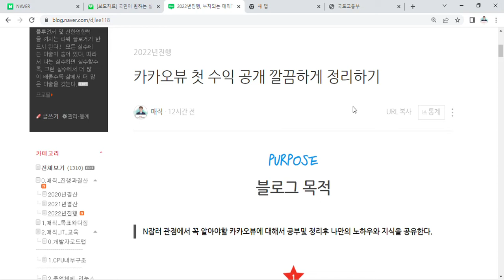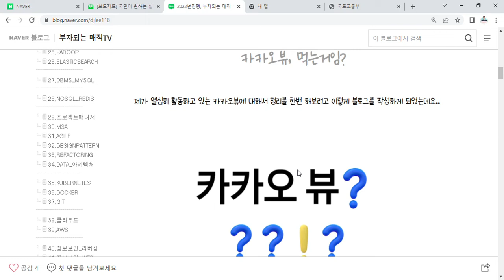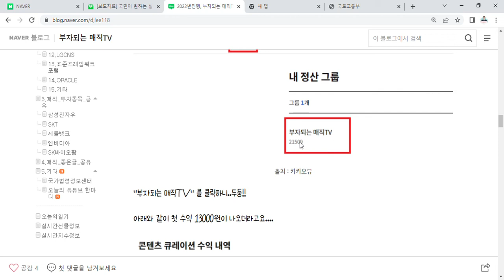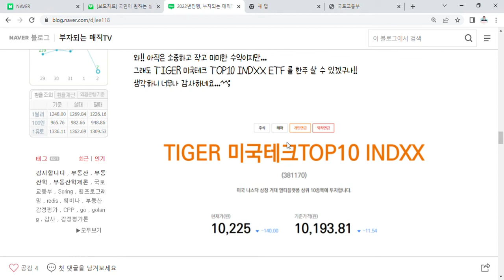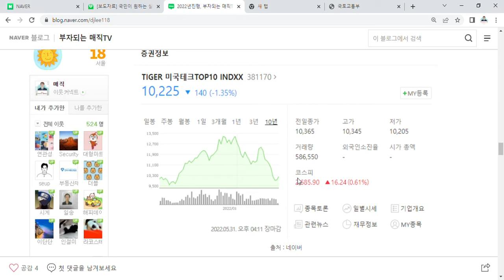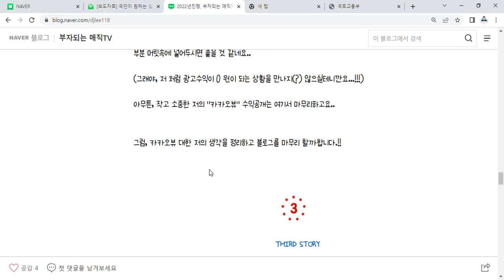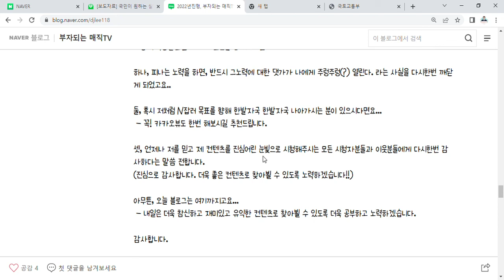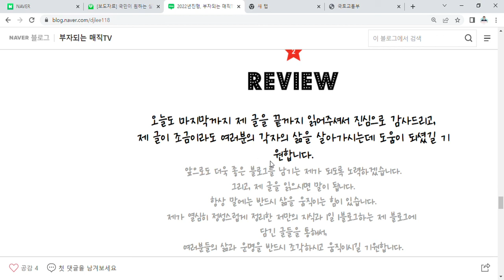부의추월차선 컨텐츠시스템 새로운 씨앗추가! 카카오뷰 첫 수익 공개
- 카카오뷰 첫 수익 공개 깔끔하게 정리하기

오늘 영상은 아래내용을 주제로 공유한 영상입니다.

엠제이드마코, 부의추월차선을 보시면요...
아래와 같이 5가지의 추월차선 사업씨앗이 나오는데요...
 1. 임대시스템
 2. 컴퓨터소프트웨어시스템
 3. 콘텐츠시스템
 4. 유통시스템
 5. 인적자원시스템

그중에, 카카오뷰는 세번째 콘텐츠시스템의 씨앗이라고 말씀드리고 싶네요..
그발판을 제가 직접 몸소 피땀흘려 노력해서 마련했다는 사실을 구독자여러분들과 시청자여러분들께 말씀드리고요.
(저도 했는데, 여러분들도 꼭 하실수 있다는 사실을 알려드리고자 이렇게 영상을 제작하게 되었습니다. 꼭 저와 같이 실천해서 부의추월차선 씨앗을 쟁취하셨으면 좋겠네요...)

해당 수익창출관련 제가 느낀점을 정리하자면요..
하나, 피나는 노력을 하면, 반드시 그노력에 대한 댓가가 나에게 주렁주렁(?) 열린다. 라는 사실을 다시한번 깨닫게 되었고요..​

둘, 혹시 저처럼 N잡러 목표를 향해 한발자국 한발자국 나아가시는 분이 있으시다면요...
 - 꼭! 카카오뷰도 한번 해보시길 추천드립니다.

셋, 언제나 저를 믿고 제 컨텐츠를 진심어린 눈빛으로 시청해주시는 모든 시청자분들과 이웃분들에게 다시한번 감사하다는 말씀 전합니다.
(진심으로 감사합니다. 더욱 좋은 컨텐츠로 찾아뵐 수 있도록 노력하겠습니다!!)

"우리는 반드시 부자가 될 수 있습니다. 반드시요!!! 부자되는매직으로 한걸음씩 나아가보자고요!! "

오늘도 마지막까지 제 글을 끝까지 읽어주셔서 진심으로 감사드리고, 제 글이 조금이라도 여러분의 각자의 삶을 살아가시는데 도움이 되셨길 기원합니다.
앞으로도 더욱 좋은 블로그를 남기는 제가 되도록 노력하겠습니다. ​
그리고, 제 글을 읽으시면 말이 됩니다.
항상 말에는 반드시 삶을 움직이는 힘이 있습니다.
제가 열심히 정성스럽게 정리한 저만의 지식과 1일 1블로그하는 제 블로그에 담긴 글들을 통해서, 여러분들의 삶과 운명을 반드시 조각하고 움직이시길 기원합니다.​